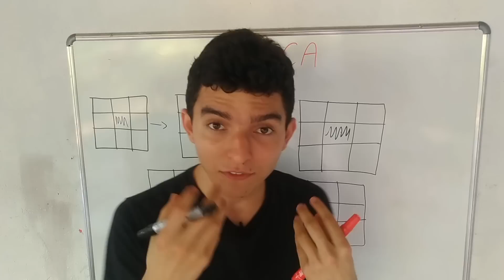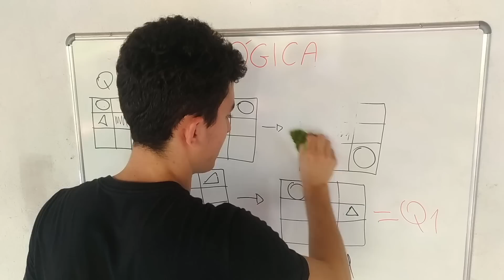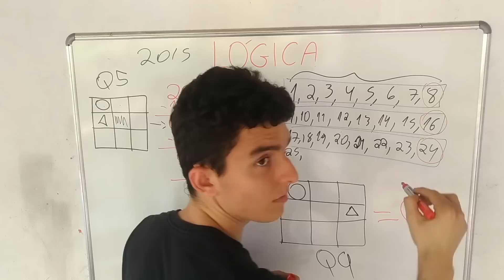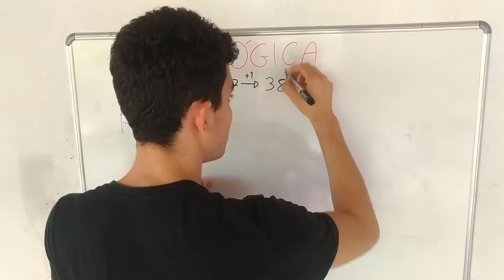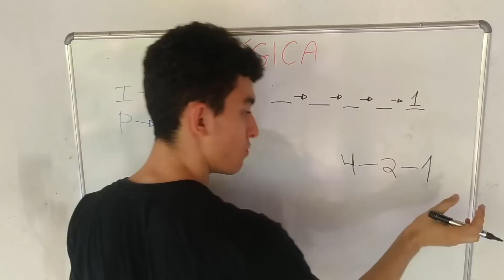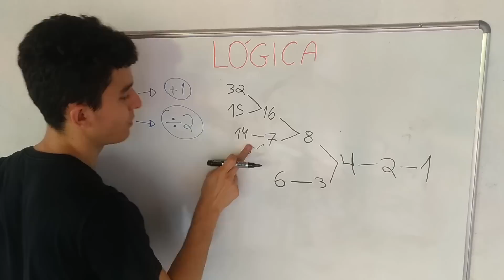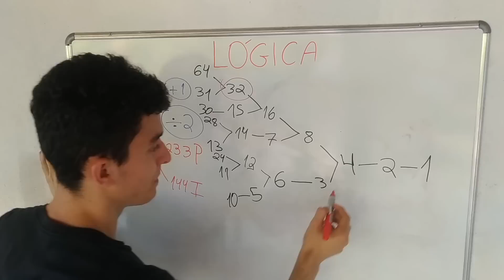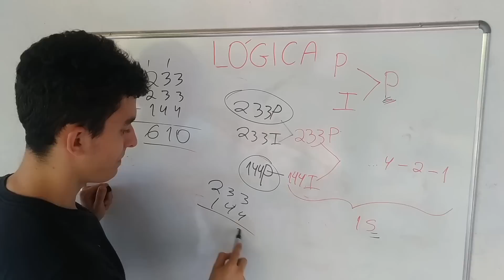Raciocínio Lógico - Questões de Sequência - OBMEP